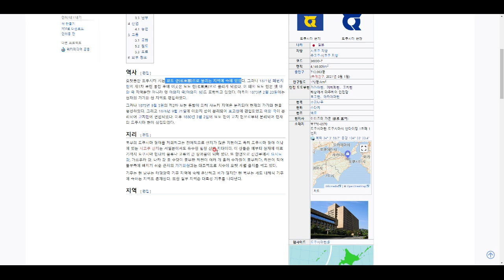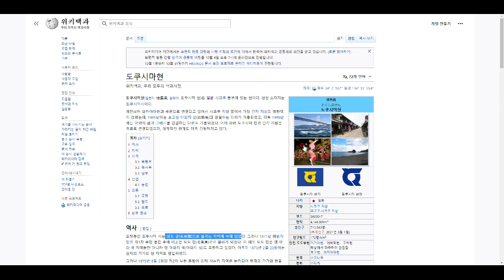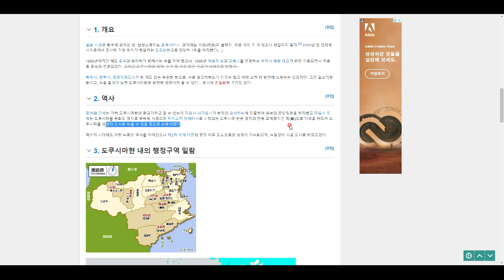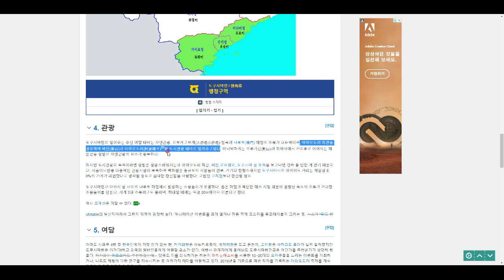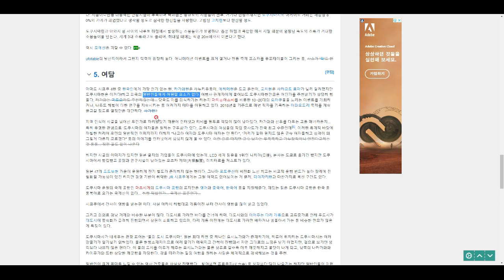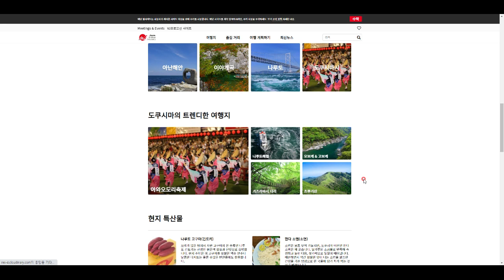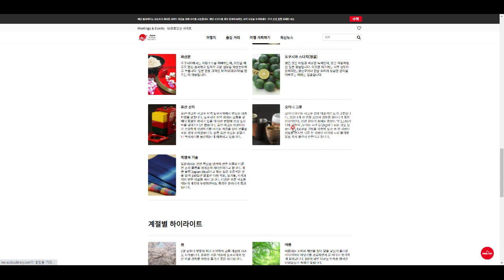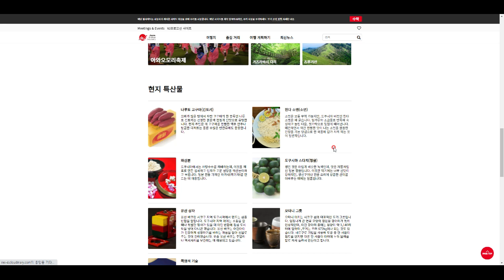일본 탐험(10) - 도쿠시마현의 지리와 관광 정보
도쿠시마는 후쿠시마가 아닙니다 ㅋㅋㅋ 헷갈리기 쉽네요~